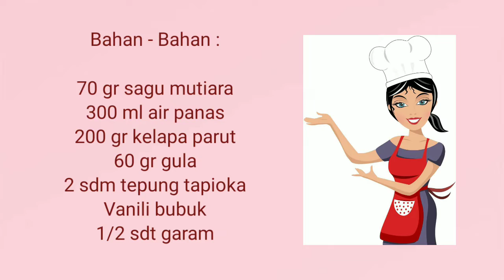CUMA DIADUK..!! JADILAH KUE YANG SANGAT ENAK INI..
Bahan :
70 gr sagu mutiara
300 ml air panas
200 gr kelapa parut
60 gr gula
2 sdm tepung tapioka
Vanili bubuk secukupnya
1/2 sdt garam

Hasil 10 buah
Ukuran daun pisang 12 x 24 cm